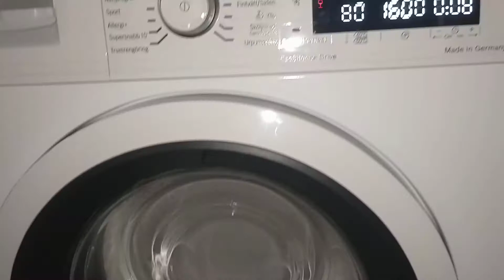5/5 Bosch Serie 8 Cotton 80c last rins and the final spin 1600rpm.